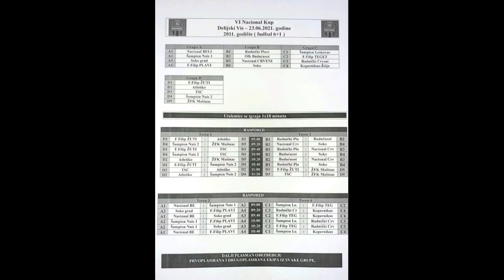NACIONAL KUP-FK SAMPION NAIS-FK NACIONAL CRVENI 3:2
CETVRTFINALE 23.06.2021